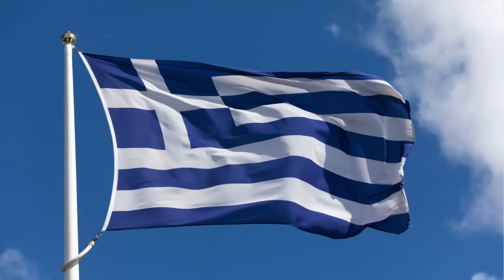Ν. Λυγερός: Υψηλή Στρατηγική, η Συμμαχία με την Ινδία